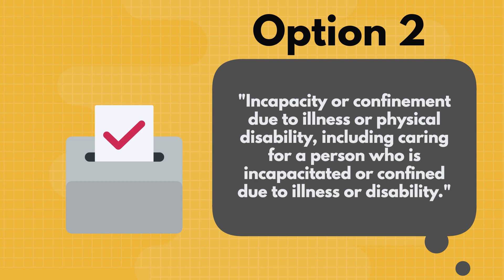Absentee Voting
As a result of the COVID pandemic, the April 7 election was postponed to June 2. The deadline to apply for an absentee ballot has been extended to May 20. For more information and the absentee ballot application, please visit the St. Charles County Election Authority website.